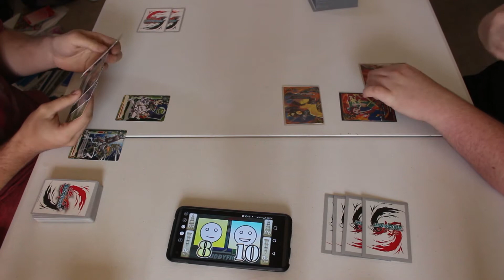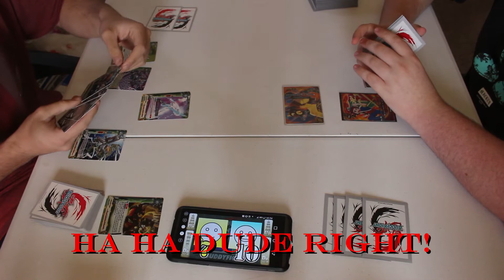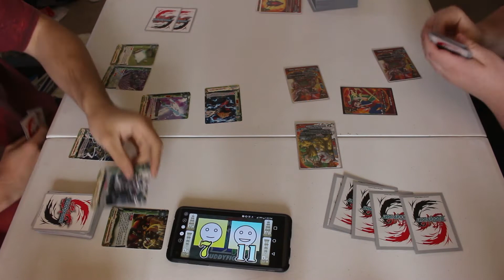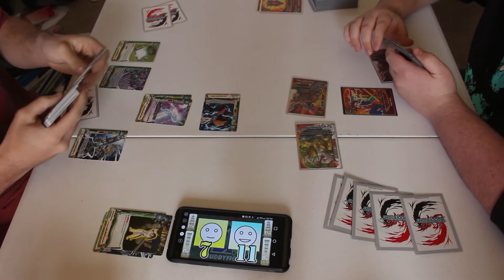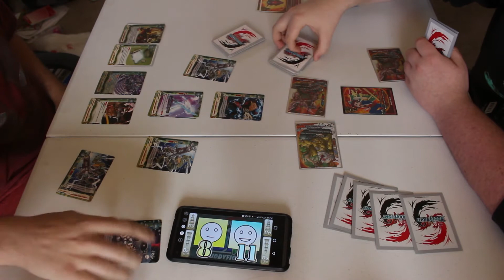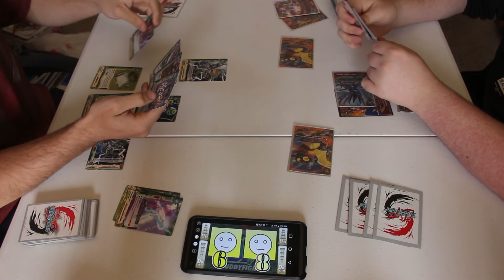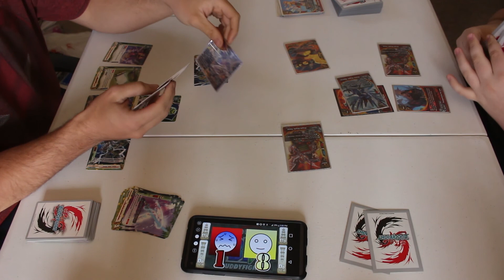TCD Lost Archive: File 5 - Rest Ninja vs Dragon Knights Match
We found an old hard drive from 3 - 4 years ago that had a lil bit of unreleased vids on them so we gonna upload them cuz why not